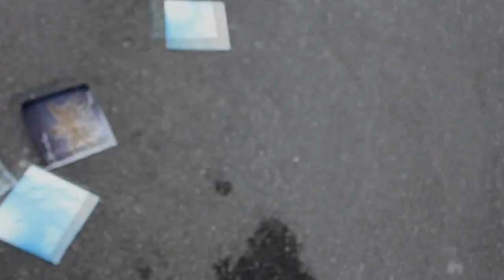Projota - Mais do que pegadas (Clipe Oficial)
clipe bem bolado